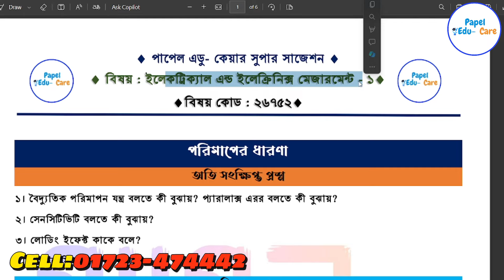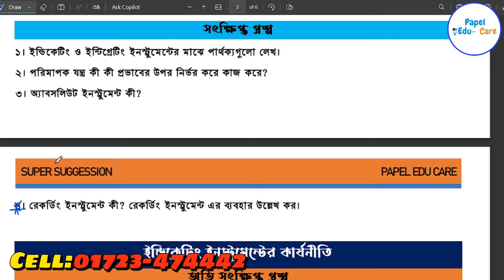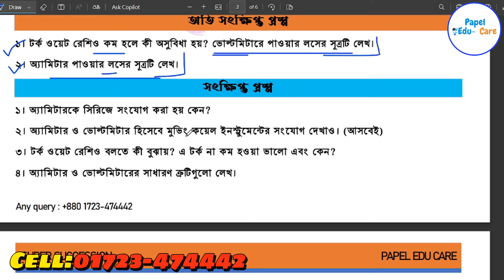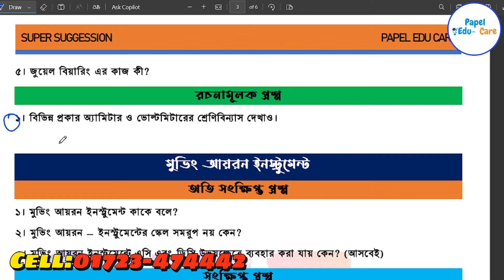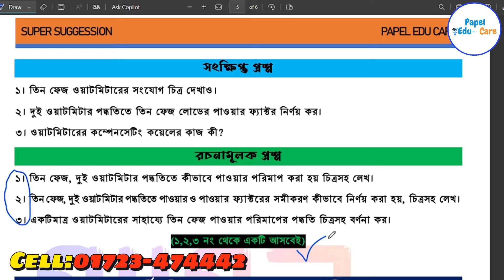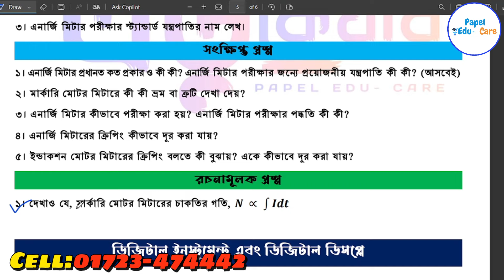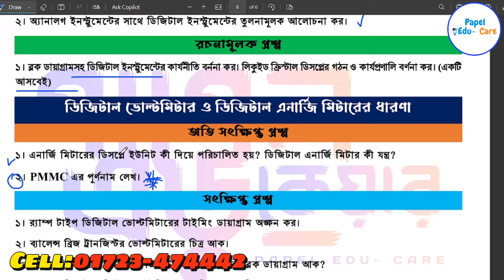শেষ মুহুর্তের সেরা প্রস্তুতি। Electrical and Electronics Measurements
ডিপ্লোমা ৫ম পর্ব ইলেকট্রিক্যাল এন্ড ইলেকট্রনিক্স সুপার সাজেশন। ইলেকট্রিক্যাল এন্ড ইলেকট্রনিক্স  মেসারমেন্ট সুপার সাজেশন। পাপেল এডু কেয়ার।
Diploma 5th Semester Electrical and Electronics Super Suggestion. Electrical and Electronics Measurements Super Suggestion. Papel Edu Care.